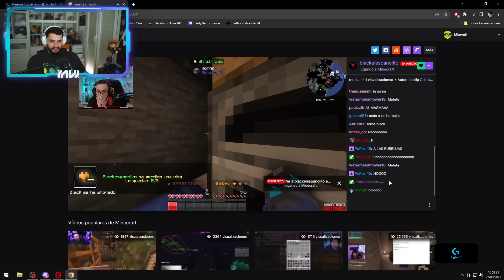NOS ROBAN TODO LO QUE TENÍAMOS EN CASA - MINECRAFT EXTREMO 2 DIA 3 Y 4 | Heretics Mixwell